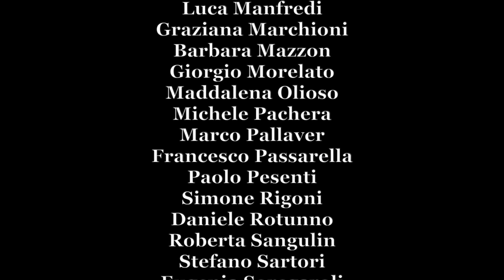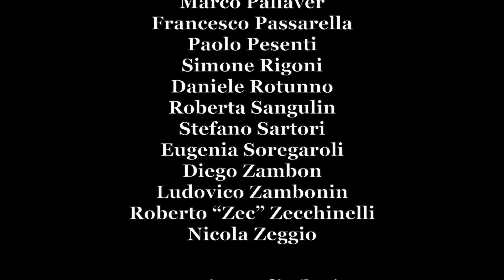Duodenum (Frank Zappa, arr. Giordano Bruno Tedeschi)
Verona Teatro Romano 3 Luglio 2022
Concerto Live “Un genio senza tempo” omaggio a Frank Zappa
Big Band Ritmo-Sinfonica "Città di Verona" diretta da Marco Pasetto
Dan Martinazzi – voce e chitarra solista
Michele Pachera – marimba
Stephanie Ghizzoni – pittura dal vivo
Presenta: Sandro Avesani